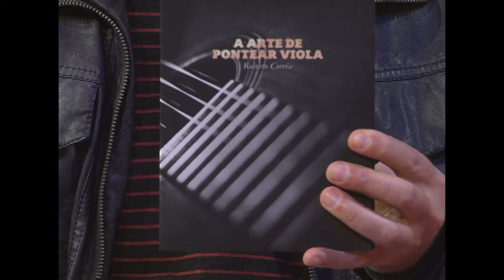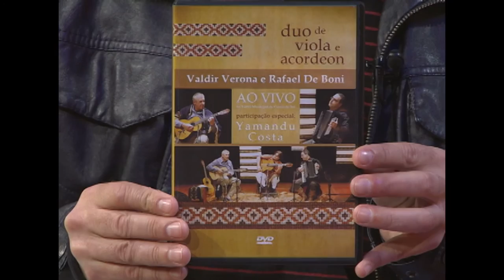Estação Cultura | TVE - Roberto Corrêa e Valdir Verona - 25/08/15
Nesta edição recebemos os violonistas Roberto Corrêa e Valdir Verona.
Fique por dentro também da primeira edição da festa "Sons da Cidade Baixa".
Falamos também de artes plásticas. Acompanhe nossa reportagem sobre a obra de Caé Braga para o projeto Quadro Branco, do StudioClio.